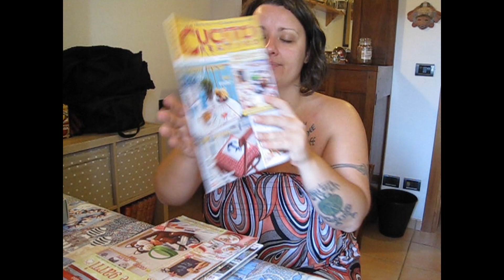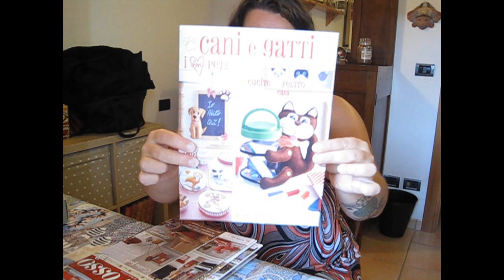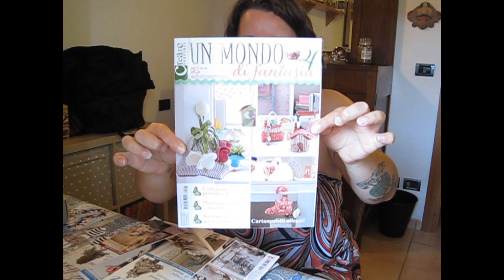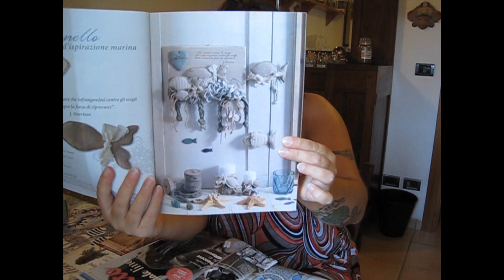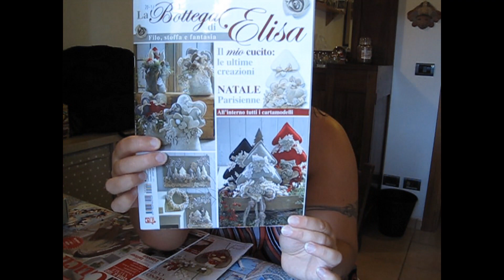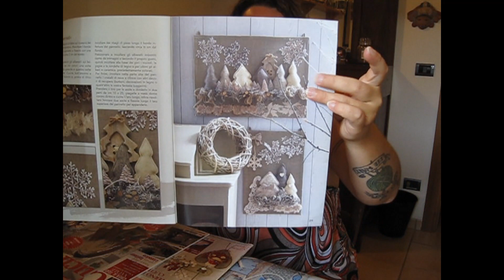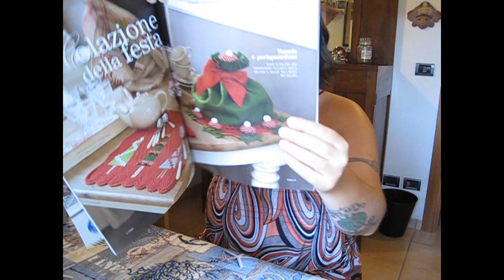Mia suocera mi ha riempito di regali creativi! 2° parte... (Pizzi, cucito e riviste creative)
Buongiorno pecorelle! 😊
2° parte del video dedicata al materiale creativo regalatomi da mia suocera!
Questa volta riviste creative, accessori per il cucito creativo, legno e tantissimi pizzi...
Un abbraccio e spero che questo video vi piaccia e vi tenga compagnia.😊

e Attiva le notifiche cliccando sulla campanella! 🔔